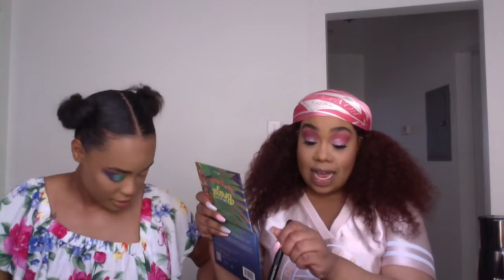LO KARDASHIAN| LIT Get Ready With Us Chicago PRIDE 2018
Hey girls! I'm back with another video and i hope you all love it!